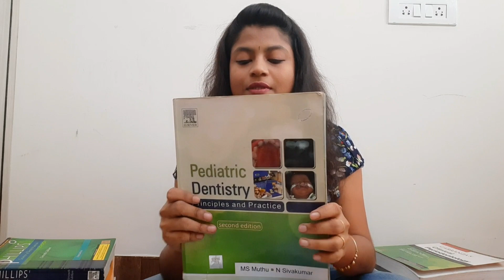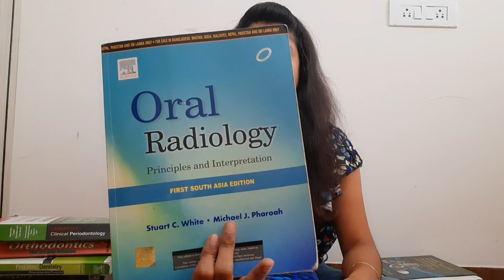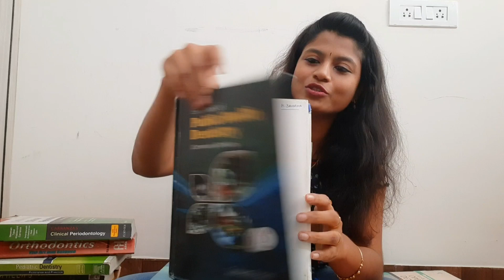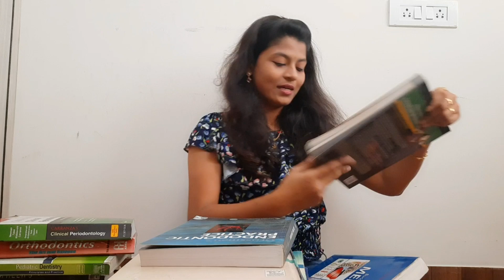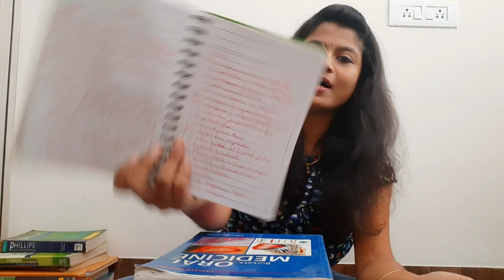My Book Shelf Vlog part - 2 | How I prepared for my Exams | my 10th grade though 😅 | Bds students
this video is to share my books which I used in my undergraduate. along with certain ideas for students for their exam preparation. and how to plan for your exam preparation.

SOME OF THE OTHER LINKS